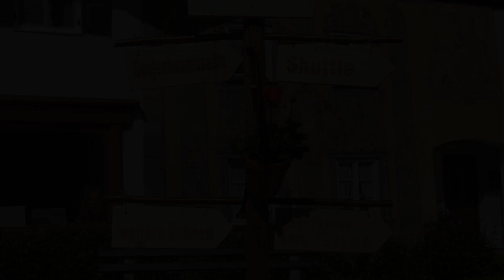SAITENSTRASSEN - das Musikfest in der Alpenwelt Karwendel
Von 10. bis 13. Juni 2021 spielt d’Musi wieder in den drei Gemeinden Mittenwald, Krün und Wallgau – beim Musikfest mit Volksmusik und Klassik. Es erwarten Sie zahlreiche bewirtete Bühnen, Hüttenmärkte mit regionalen Spezialitäten sowie Brauchtum und traditionelles Handwerk zum Entdecken.

Ein herzliches Vergelt's Gott an alle Musikantinnen und Musikanten, die das Obere Isartal 2019 zum Klingen gebracht haben und an die vielen hundert Helfer, die die Organisation überhaupt erst möglich gemacht haben. Auch allen Wirten, Sponsoren und Förderern herzlichen Dank für die tolle Unterstützung unseres Musikfestes!